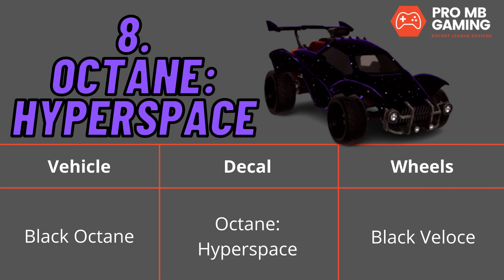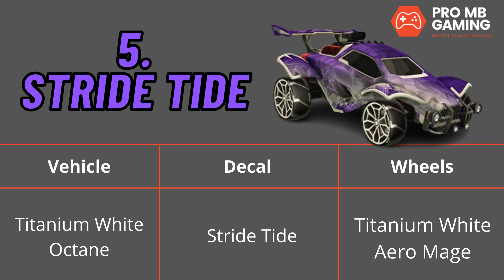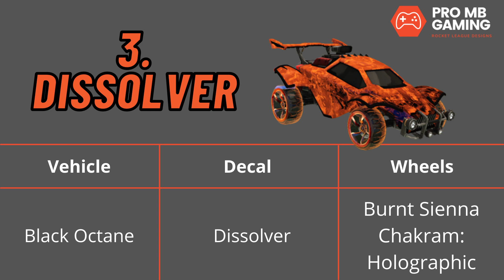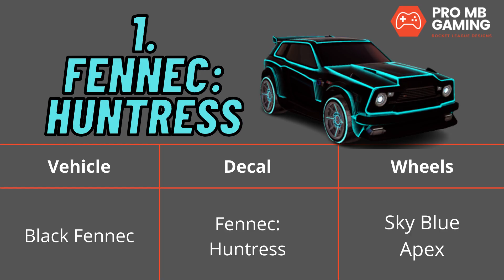Top 10 Decal Designs in Rocket League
This video showcases the Top 10 Decal Designs in Rocket League.
Buy these decals or any of the other items in these designs for cheap prices with the link above!

The decals used in this video are based of our own opinion. We took our favorite Rocket League decals, created a design for each then ranked these decal designs from 10-1.

These best Rocket League decals use the following RL decals at each point in the video:
0:04 Fire God design
0:31 Mainframe design
1:00 Octane: Hyperspace design
1:29 Parallax design
1:58 Hex Tide design
2:26 Stride Tide design
2:54 Stipple Gait design
3:18 Dissolver design
3:45 Interstellar design
4:11 Fennec: Huntress design

Let us know if we missed any of your favorite decals in this best decal designs in Rocket League. Most of these best Rocket League decals are black market decals besides a couple.

Find out more information about these Top 10 Rocket League decals by visiting our website here: